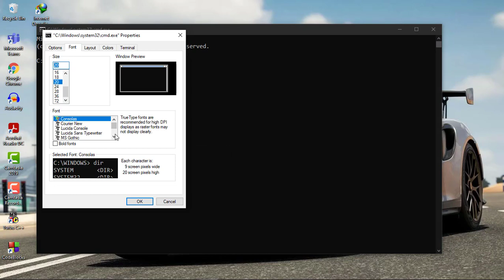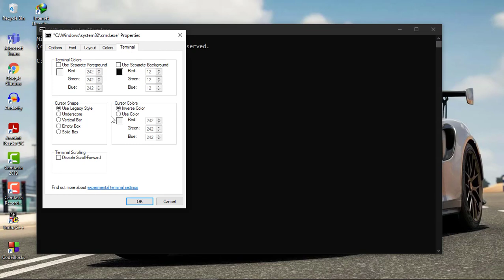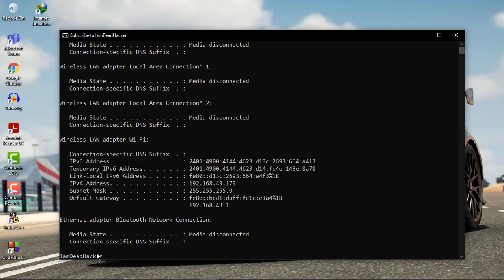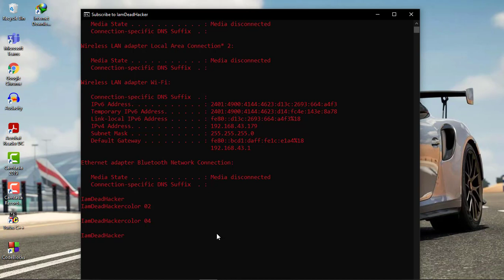Customising Command Prompt || Command Prompt Series || IamDeadHacker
Learn complete Command Prompt.

Hello, welcome to IamDeadHacker. In this video series I have covered all the topics of command prompt that are used in Ethical hacking and Networking fields.
Through this course you can learn command prompt from beginning.

About the course:

So this course is based on various commands of command prompt that are basically used in
ethical hacking and networking.
If you know something about cmd you can practice and review the topics.
If you are noob at commands, then you can learn command prompt from beginning.

Topics I have covered :

#8 USB or Disk Formatting, Booting, Labelling Using Command Prompt

Product Links:

My Laptop
My Microphone
Command Prompt book